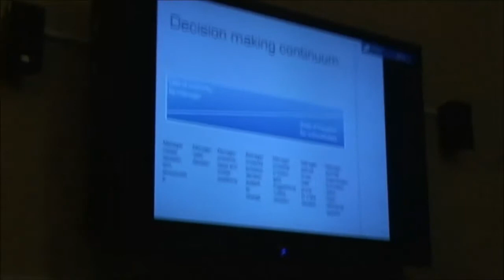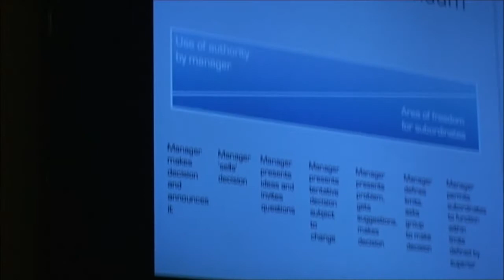Leadership Part 3/3 by William Haines